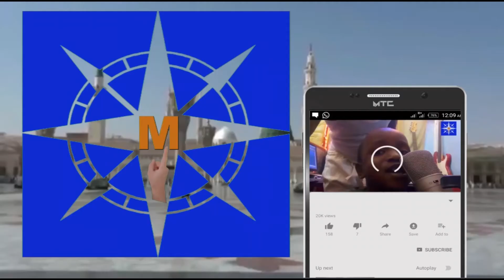Sulaima A MAULIDIN San kowa 1441 / 2020